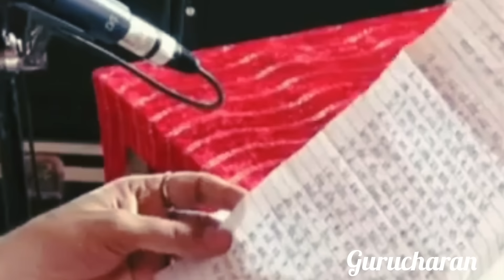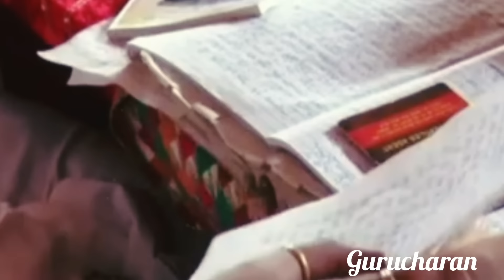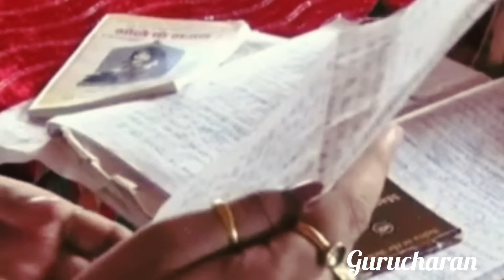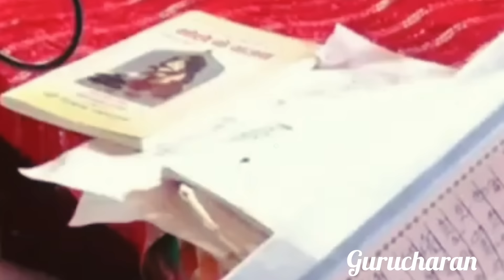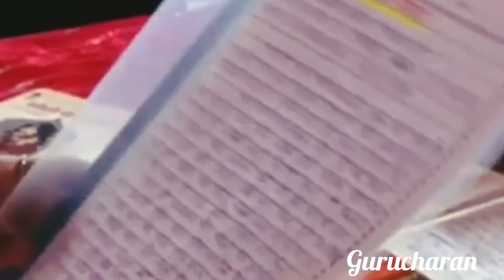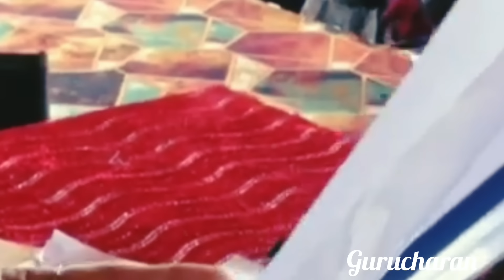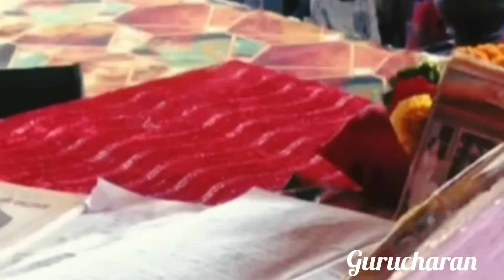Day-2 श्री श्रावण शिवमहापुराण कथा | pandit pradeep mishra shiv mahapuran katha, Chhattisgarh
Day-2  shri shravan shiv mahapuran katha, Chhattisgarh
pandit pradeep mishra shiv
mahapuran katha
pandit pradeep mishra sehore
mahapuran katha live
mahapuran katha live today
mahapuran katha today
mahapuran katha day 2
mahapuran katha bhajan
pradeep mishra ji shiv mahapuran
katha
katha live
katha today
katha Chhattisgarh
katha Kanpur
shiv mahapuran katha pradeep
mishra sehore
shiv mahapuran katha live
mishra
shiv mahapuran katha kurud
pradeep mishra
shiv mahapuran katha nashik live
today
पंडित प्रदीप मिश्रा लाइव
पंडित प्रदीप मिश्रा आज की कथा
chhattisgarh
pradeep mishra ji shorts
pradeep mishra live
pradeep mishra

Day-2 श्री श्रावण शिव महापुराण कथा,दुर्ग , छत्तीसगढ़